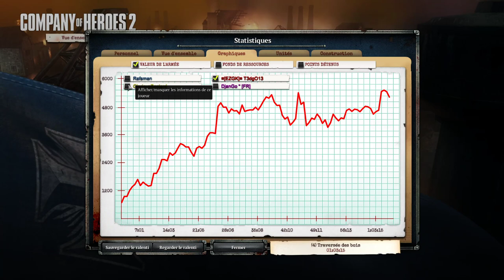COH 2 FR #1480 "Les calliopes de l'enfer" (EPIC GAME AVEC DJANGO)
Game étouffante !